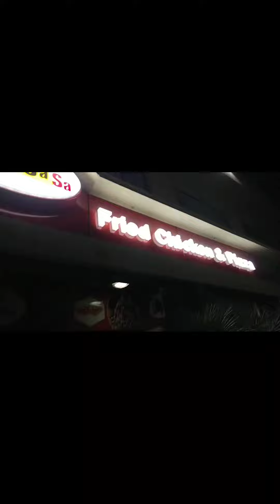Decasa Ka Jumy 😋 Zinger Burgar 🍔 , Jumy Food , Pendhi Bhatia